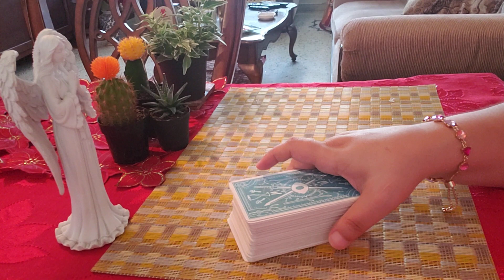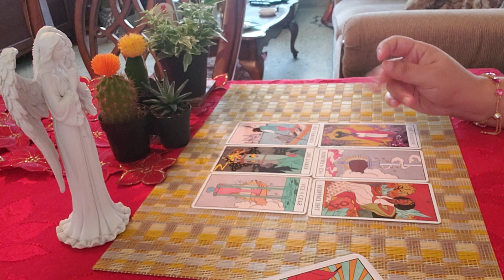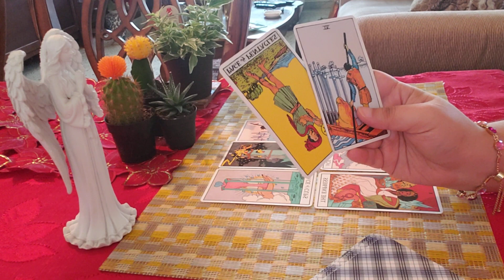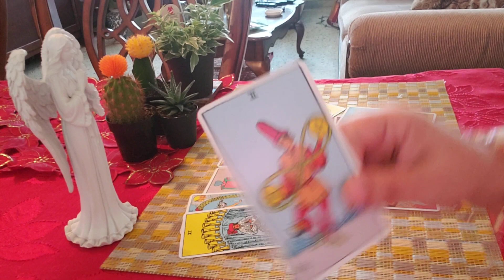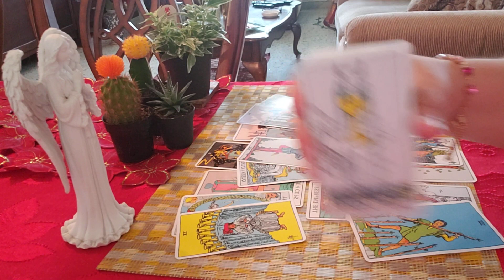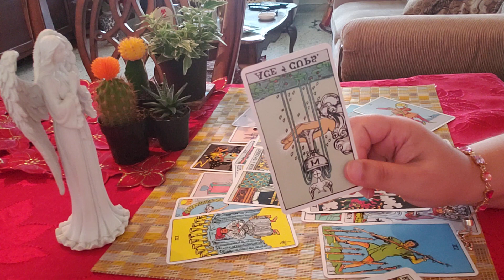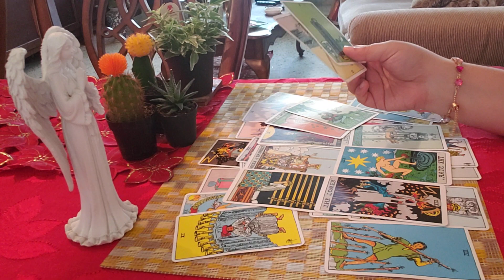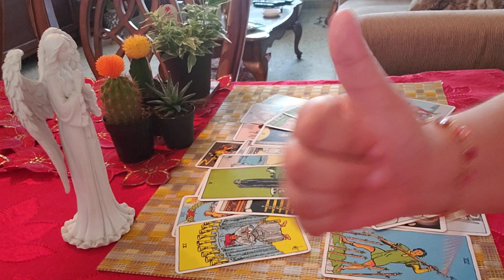SAGITTARIUS ♐ This Is Something You Have In Common... (dec27-jan2)